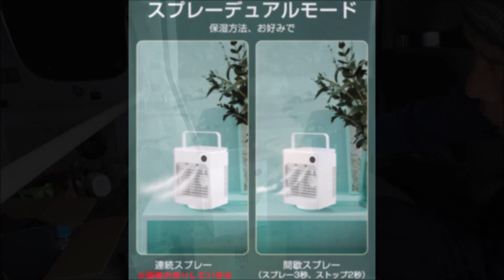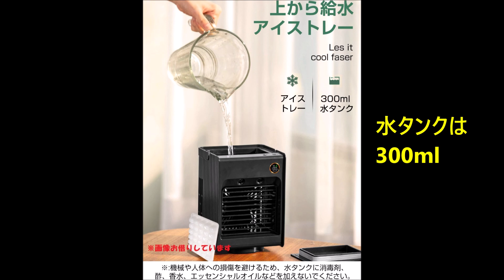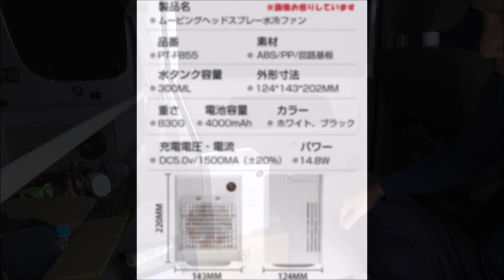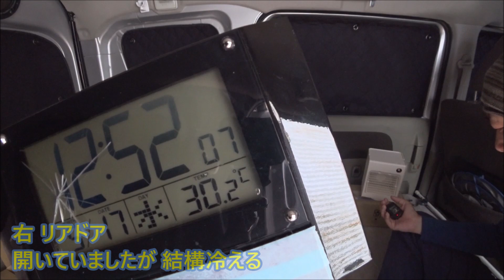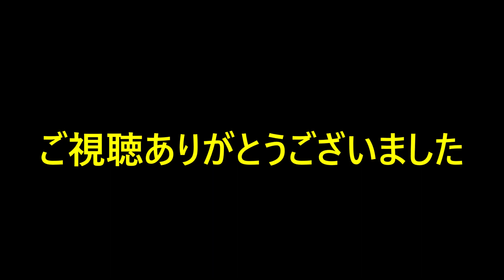0634 エブリイ DA17V 車中泊 家庭 両用 USB充電 NEW 冷風扇 & ロッドホルダー 改 紹介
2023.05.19（撮影日は 05.17）前回の 続きになりますが
エブリイで 夏場の車中泊を考えて 新たに冷風扇を購入してみました。
省電力で モバイルバッテリー（2Aタイプ）でも 充電しながら
使用出来たので 睡眠時間中は 十分に使用可能だと思いました。

充電式タイプなので どんな場面でも 重宝しそうですね。